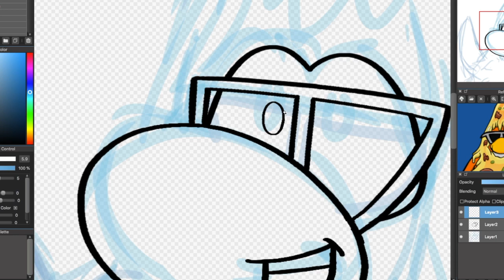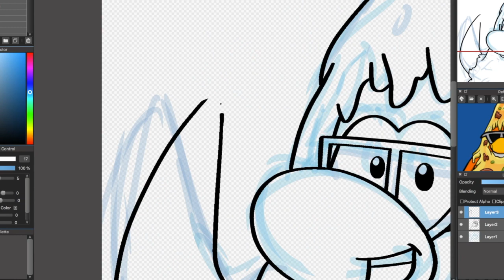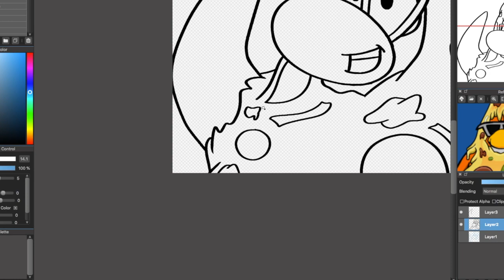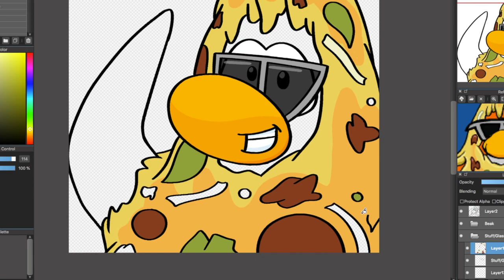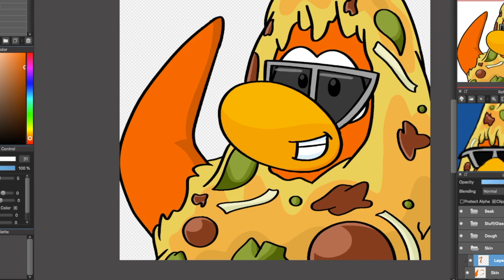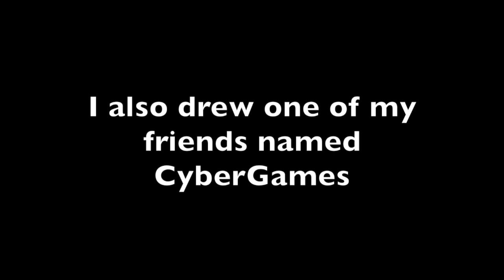Drawing Penguins from Club Penguin Rewritten! (ToonyGamerYT and CyberGames) Speed Art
Hey everyone! In this video I show you how I drew ToonyGamer, and the final product of CyberGames. I wasn't able to record CyberGames' drawing, but showcased the end result at the end of the video!

Drawing software: Medi Bang Paint Pro
Recording Software: OBS
Editing Software: iMovie
Drawing Tablet: Wacom Intuos Art